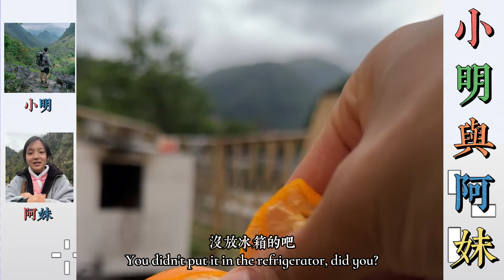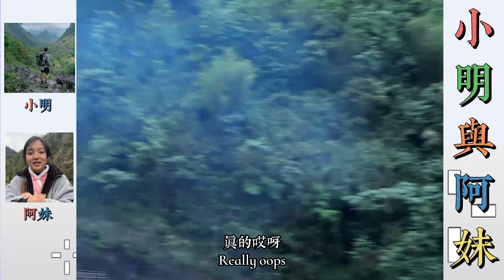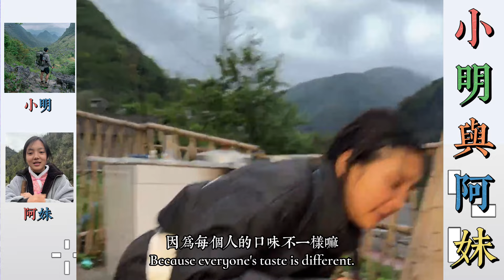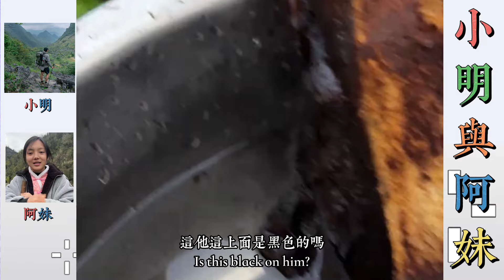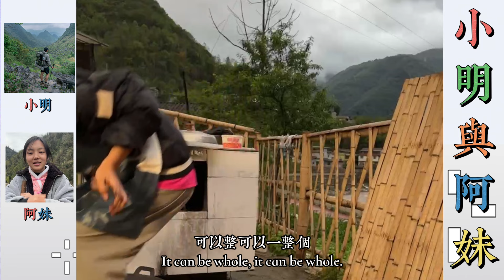小明與阿妹：阿妹邊弄飯邊和小明哥聊天，有人問小明喜歡阿妹麼，小明怎麼回鐵粉？， 這個怎麼說呢，小明的心天地良心可鑒。… 【松哥】